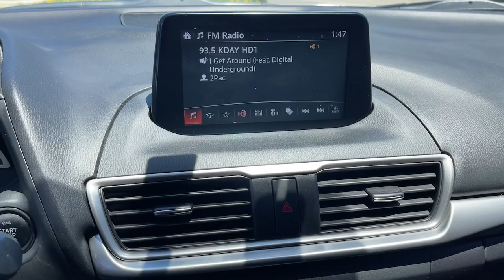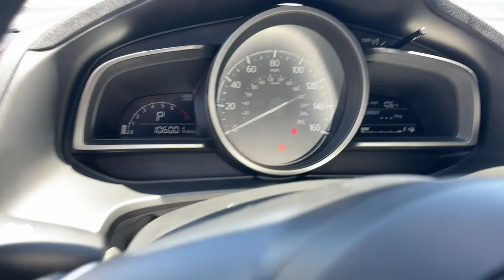2017 Mazda Mazda3 Riverside, Temecula, Loma Linda, Orange County, Corona, CA M6460A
Machine Gray Metallic Used 2017 Mazda Mazda3 Sport available in Corona, California at Cardinal Way Mazda Corona. Servicing the Riverside, Temecula, Loma Linda, Orange County, CA area.

Want us to come to you? No problem! In case we missed a picture or a detail you would like to see of this 2017 Mazda Mazda3 we are happy to send you A PERSONAL VIDEO walking around the vehicle focusing on the closest details that are important to you. We can send it directly to you via text or email. We look forward to hearing from you!brbrCARFAX One-Owner. Clean CARFAX. Machine Gray Metallic 2017 Mazda Mazda3 Sport FWD 6-Speed Automatic SKYACTIV-G 2.0L 4-Cylinder DOHC 16VbrbrRecent Arrival! 28/37 City/Highway MPGbrbrAwards:br  * 2017 KBB.com Brand Image AwardsbrWe develop outstanding relationships where everybody wins! New & Mazda Certified Pre-Owned cars in Corona Yorba Linda Riverside Irvine Eastvale Norco Ontario Puente Hills. Price does not include dealer installed options warranties $85 doc fee or registration Dealer Installed Options: Lojack with 5 years of service Nitro Tire Fill with 3 year tire hazard warranty Door Edge Guards and Handle Cavity Inserts.brbrReviews:br  * Precise handling when going around turns; many advanced and desirable features are available; quick acceleration; top crash test scores; refined interior with intuitive controls Source: Edmunds
Machine Gray Metallic Paint Charge